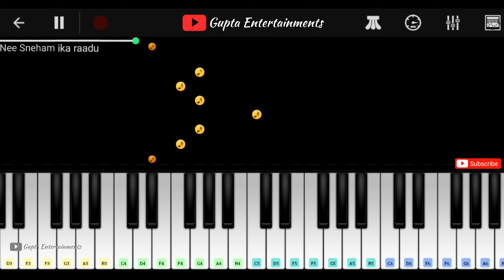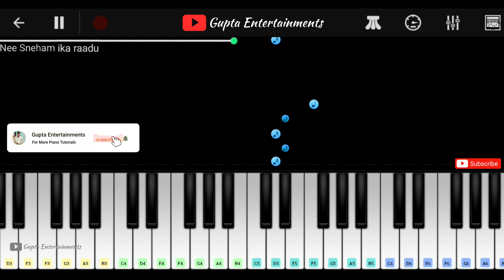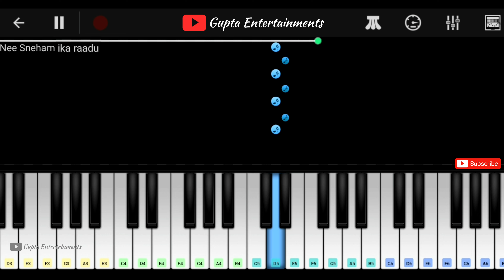Manasantha Nuvve BGM piano notes | Telugu songs piano notes | Gupta Entertainments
Manasantha Nuvve BGM piano notes by Gupta Entertainments

Boya M1 Mic
Piano Stand
Camera 200D